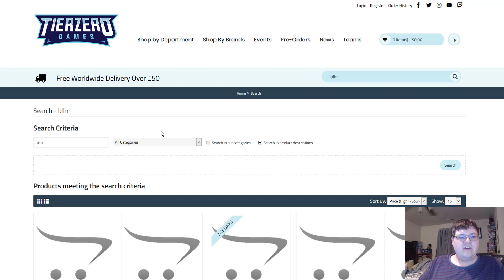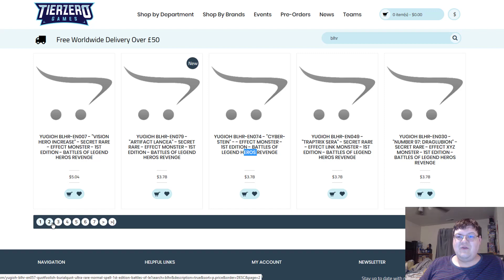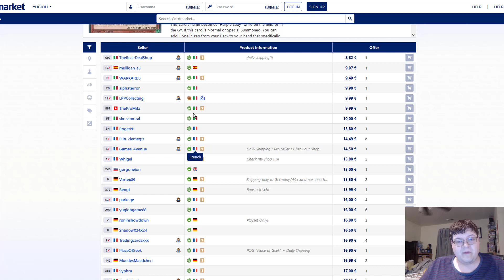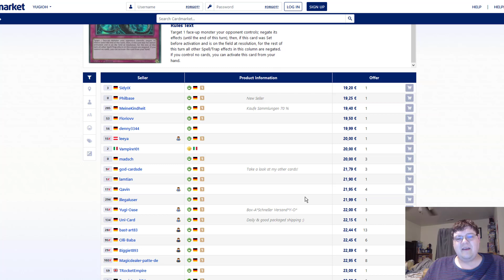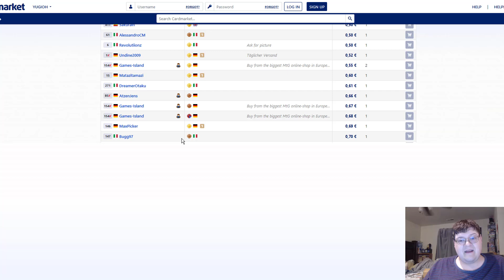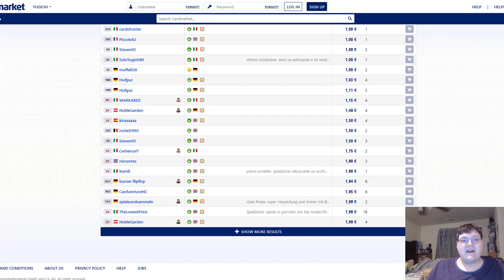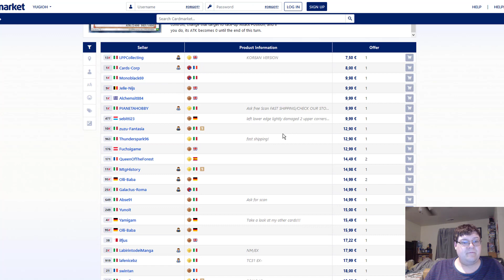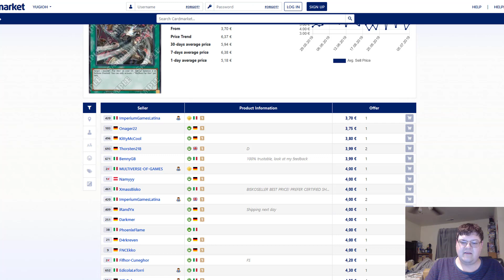Harpies Worth More In Europe? & Meta Is Cheaper? - Yu-Gi-Oh! Market Watch July 7, 2019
We have some rather interesting price changes from Europe to America and what can I say I love these big differences! What do you think causes these big differences in prices from America to Europe? I'd like to hear some of your thoughts on this abnormality.